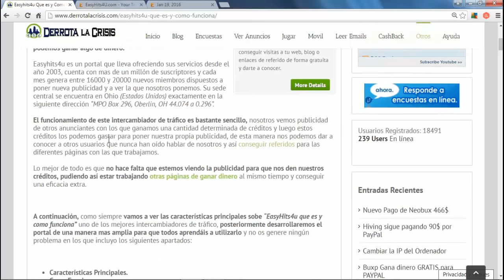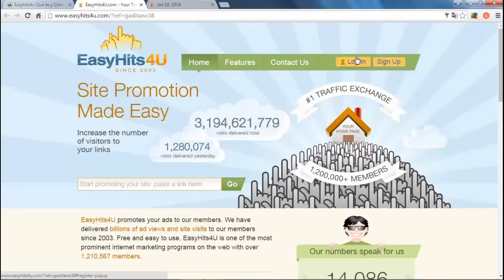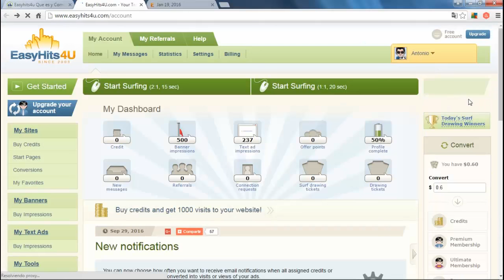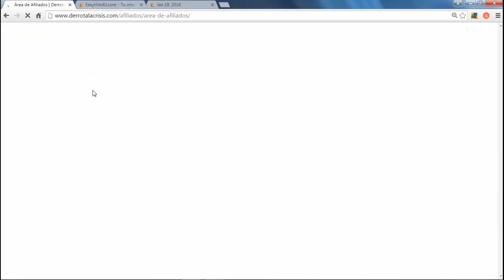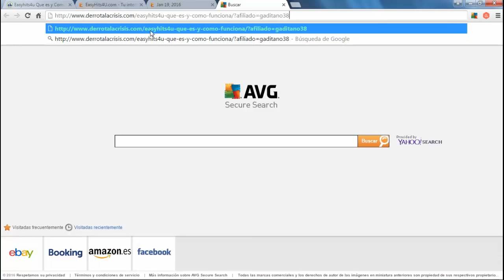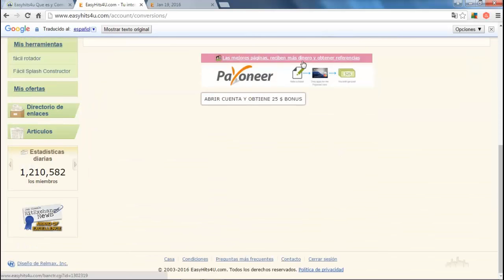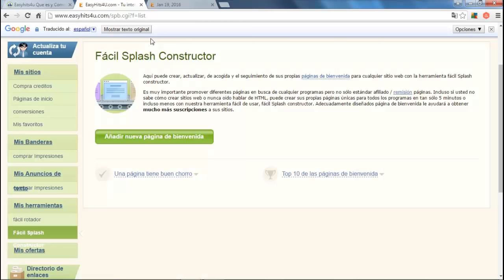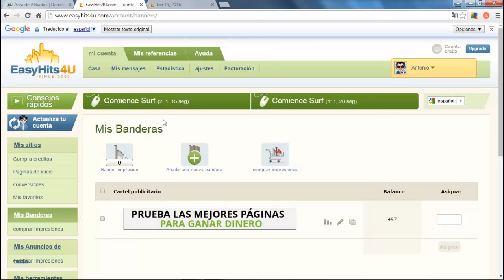EasyHits4u, Mejor Intercambiador de Trafico | Conseguir Visitas Gratis | Derrota la Crisis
Hola amigos, en el vídeo de hoy os hablo de EasyHits4u, uno de los Mejores Intercambiadores de Trafico valido para Todo el Mundo en el cual podemos conseguir Visitas a nuestros Enlaces de Referido de manera Gratuita.

También podemos Ganar Dinero en esta pagina, aunque se Gana muy poco, la función principal es Conseguir Referidos con esta herramienta y Derrota la Crisis.

Tenemos 5 niveles de Referidos y si compramos una Membresia, tenemos 6 niveles amigos, que no esta nada mal.

Bueno amigos, aquí os dejo el vídeo y el post para que le echéis un vistazo y empecéis a conseguir Referidos.